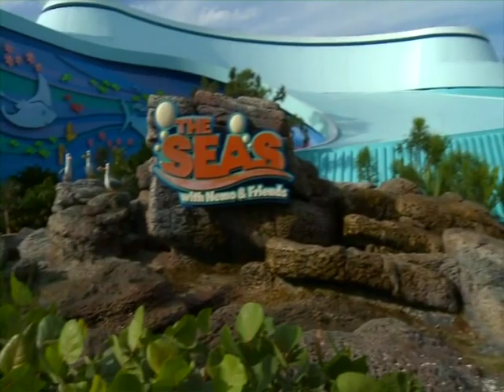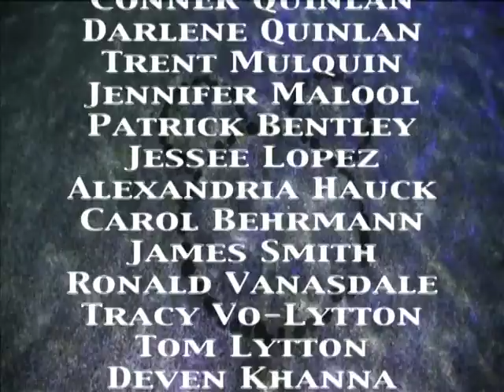DIVEQUEST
Members of WPS Marine Club scuba diving in worlds largest aquarium at Epcot Living Seas. 5.7 million gallons of water with 6,000 species of marine life including sharks, turtles, tuna, rays and guitar fish.
Bottom Time - 40 min
Visibility - 203 ft
Seas - 1/2" chop
Temp - 78 degrees
Sharks - sand tiger, sandbar, blacknose
Rays - southern, cownose, black blotch
Turtles - green loggerhead